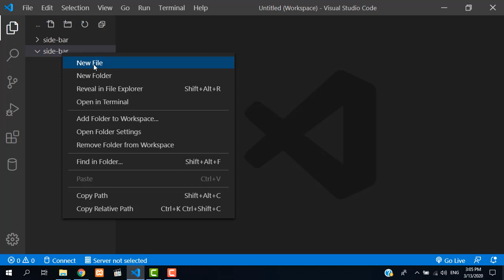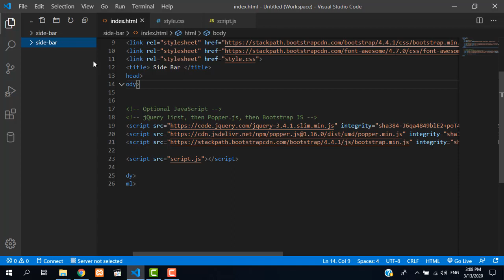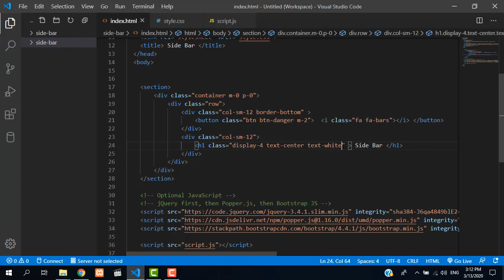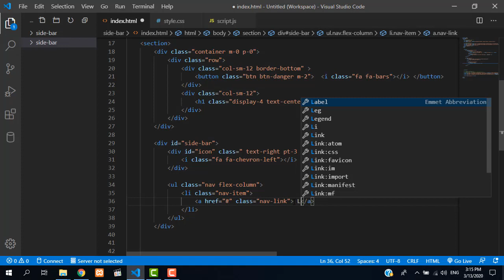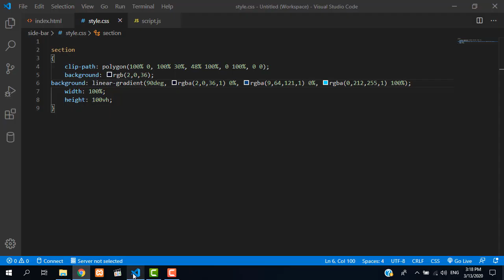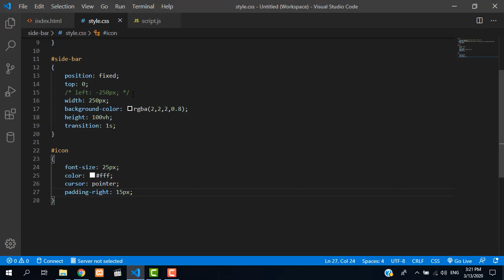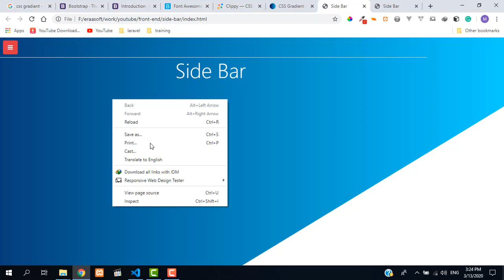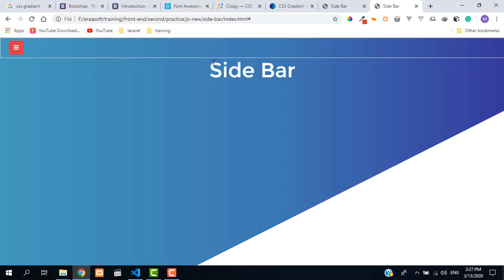How To Make Side Bar Using JavaScript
Learn How To Make Side Bar Using JavaScript